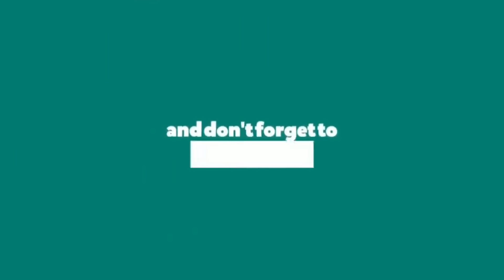এভাবে রান্না করুন পাট শাক দিয়ে ডাল খেয়ে সবাই খুবই প্রশংসা করবে | Masoor Dal Diye Paat Shak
How are you? hopefully fine, Today I'm showing you how to make pat shaker dal recipes. The recipe can be made in a very short time. introduce how to cock it properly. Please try it at home.
Allah Hafez.

Must make it at home for your family and friends.
If you face any problems comment here.
Visit our YouTube Channel to get hundreds of healthy recipes!